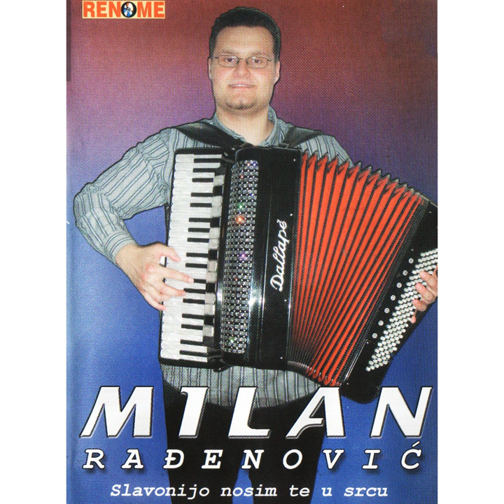Djevojka sokolu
Djevojka sokolu · Milan Radjenovic

Slavonijo nosim te u srcu

Arranger: Dusan Dj. Djuka